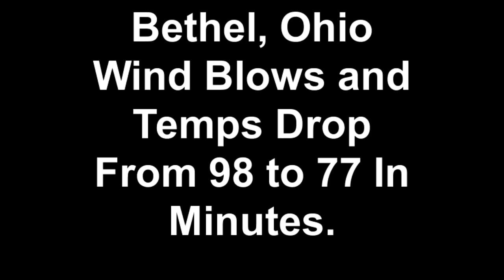Bethel, Ohio Wind Blows and Temps Drop From 98 to 77 In Minutes